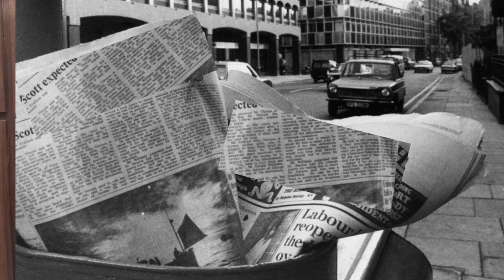Media crisis in India Telugu latest updates | Explained by mee journalist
మీడియా సంక్షోభానికి కారణాలేమిటి? ఈ పరిస్థితికి ఎవరు బాధ్యులు? రిపోర్టర్లు, సబ్ ఎడిటర్లు, జర్నలిస్టులు, నాన్ జర్నలిస్టుల పరిస్థతిమేటి? అందరి సమస్యలు రాసే జర్నలిస్టుల పరిస్థితిపై ఎవరు స్పందిస్తారు?
The media sector in crisis,  Is it the shift from the service sector to the business sector?
Journalists who lose their jobs and get on the road